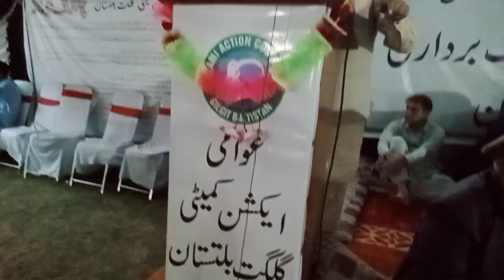Ab Tumhari ajaradari nahe chalegi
gilgit baltistan KE awam ko 76saal main kbi ezat nahe di Gai hai
kbi touqeer nahe Mili
aik Qum k leya 76saal Mani rakhtey Hain
aik admi assembly ko band krta hai kia awam ki betouqeeri nahe hai
gilgit baltistan ko uss KA haq milna chaheyee
yani n f c award main uss KA hesa
awami action committee gilgit baltistan ki taqreeb half bardari main
member assembly wa opposition leader mesam kazim KA behtreen khetaab